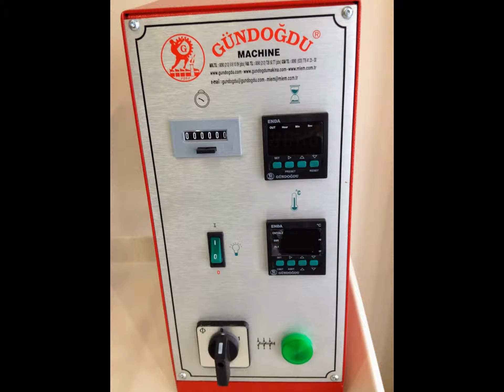GÜNDOĞDU VARAK BASKI MAKİNALARI